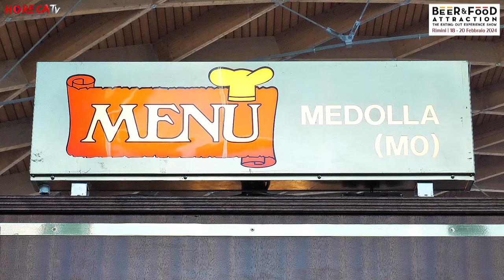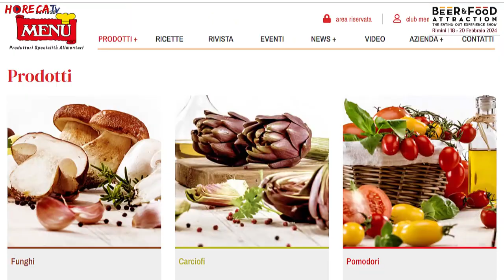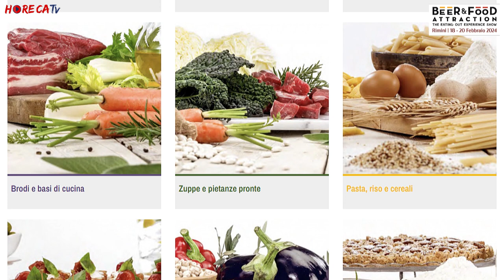B&F ATTRACTION 2024 - Intervista con Federico Masella, Responsabile Marketing e Comm.le di MENU' srl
A Beer&Food Attraction 2024 Fabio Russo ha intervistato per HorecaTv Federico Masella, Responsabile Marketing e Commerciale di Menù Srl.

Menù srl è nata nel 1932 come salumificio; guidata dalla famiglia Barbieri - ancora oggi al timone dell'impresa - nell'immediato dopoguerra si amplia ed evolve in una grande azienda di specialità alimentari destinate al mondo della ristorazione, fino a diventare ad oggi leader di questo segmento.

In fiera l'azienda ha presentato ai professionisti del fuori casa alcuni dei prodotti di punta del suo ampissimo catalogo, tra cui Frulloro, prodotto unico ed innovativo del suo comparto. Si tratta, infatti, del promo e unico frullato di pomodoro fresco destinato principalmente al mondo delle pizzerie. Sotto i riflettori anche due novità, che ampliano la gamma Evolution Fresh che comprende pesti e salse lavorate a freddo e quindi non pastorizzate. A Beer&Food Attraction sono state presentati il Pesto di basilico vegano, alternativa gustosa e perfetta per quanti scelgono una dieta esclusivamente a base vegetale, e l'innovativo Pesto di Aglio Orsino.